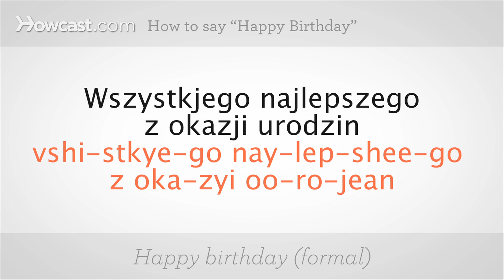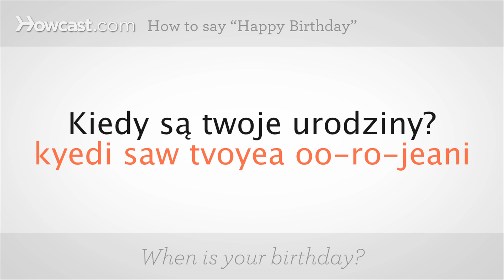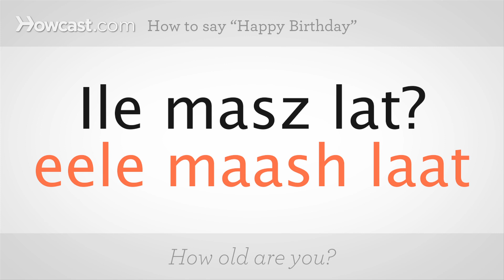How to Say "Happy Birthday" in Polish | Polish Lessons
Like these Polish Lessons !!!

Cześć! Looking to learn Polish?
Polish, Q&S: Learn to Speak
Polish, Basic: Learn to Speak and Understand Polish
Polish For Dummies 1st Edition
Berlitz Polish Phrase Book & Dictionary
Polish: 101 Common Phrases Kindle Edition

How to say, happy birthday! So, this one's a little tricky. If you want to say it formally, happy birthday, it's a sentence. Wszyskjego najlepszego z okazji urodzin. Sounds a little crazy, I know. But let's break it down. Wszyskjego najlepszego z okazji urodzin. So the first word, is like this: vshi-stykye-go. Vshi-stykye-go. Vshi-stykye-go. Second word: nay-lep-shee-go. Nay-lep-shee-go. Nay-lep-shee-go. Nay-lep-shee-go. Z oka-zyi. oka-zyi. oka-zyi. Oo-ro-jean. Oo-ro-jean. Oo-ro-jean. So, wszyskjego - try that one. Great! Najlepszego. Najlepszego, give that one a try. Great! Z okazji, z okazji urodzin. Urodzin. So, let's combine it: wszyskjego najlepszego z okazji urodzin. Now, try that whole sentence. Wow! You picked that up really fast. Now, an easier way to say happy birthday, it's also an informal way to say it and it's also the universal phrase in Polish to say cheers or to salute any other occasion and it's one of the most popular Polish phrases you will ever hear and it's: sto lat. Really easy. Sto lat. One more time, stow lat. Stop lat. Give it a try. See, you're halfway to being Polish already. Now, to say, when is your birthday, you say: kiedy sa twoje urodziny? Kiedy sa twoje urodziny? Let's break that down. It's four words: kyedi. Kyedi sa, a little accent on the a. Tvoyea. Tvoyea. Oo-ro-jeani. Oo-ro-jeani. Oo-ro-jeani. Kiedy sa twoje urodziny? Let's say that a little faster. Kiedy sa twoje urodziny? Now, give it a shot. That's great! Kiedy sa twoje urodziny? To ask somebody, how old are you, you say: ile masz lat? ile masz lat? It's three words: eele mash laat? Ile masz lat? Go ahead. That's great! I'd tell you but I'd have to kill you. Ile masz lat? Those are a few ways to say, happy birthday.